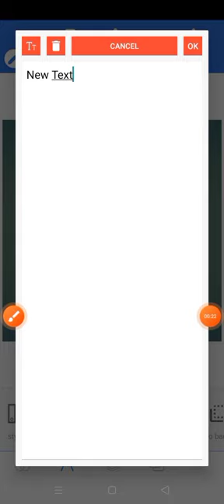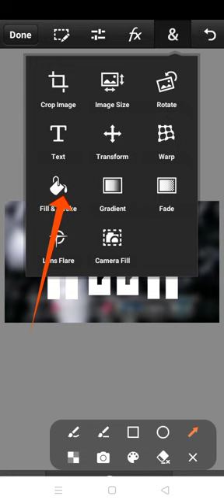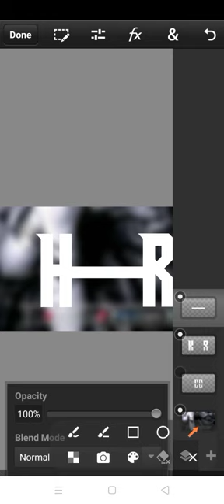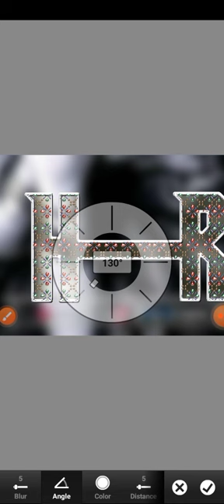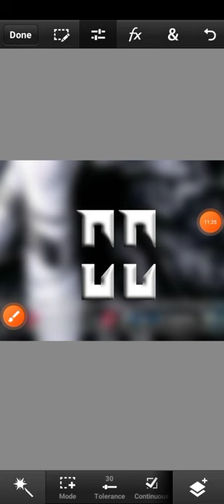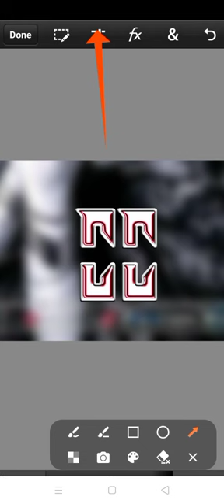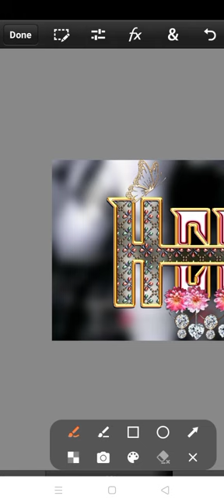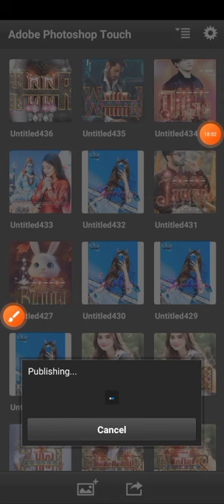Glass font editing | How to make new trending stylish glass font 2023 editing on pixellab nd pscc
To day I will show you how to make new trending stylish glass font 2023 editing on pixellab nd pscc

New stylish glass font editing tutorial 2023
Glass font editing tutorial 2023
New glass font editing tutorial 2023

glass font
glass font photopea
glass font in ps touch
glass font editing pixellab
glass font photoshop
how to create glass font
glass font photo editing,glass font editing Tutorial,trending glass font
pixellab glass font editing
glass font Photoshop
Ayat Editing Zone